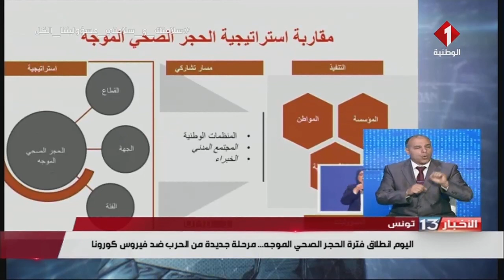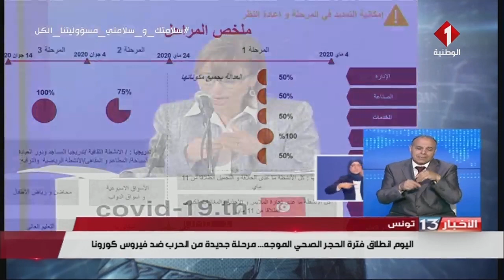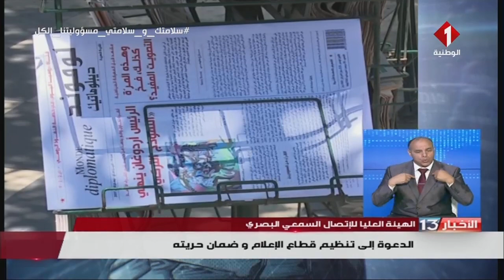نشرة الظهر للأخبار ليوم 04 - 05 - 2020